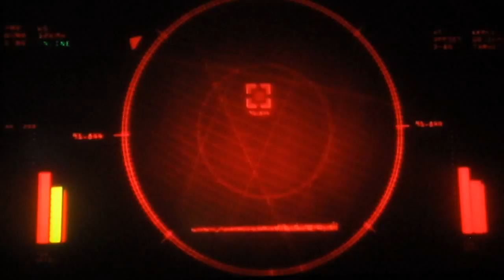SHATTERED DIMENSIONS PART 43 Silver Sable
Now I have two threats to deal with!